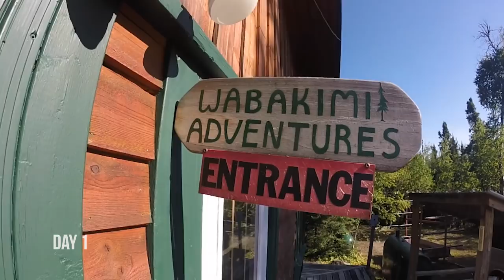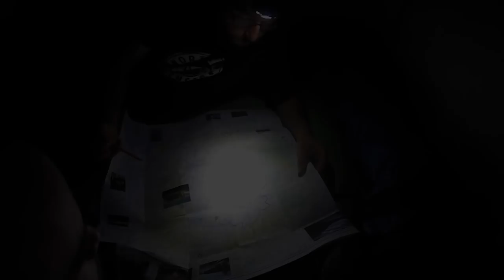Wild Wabakimi - Part 1 - The Broken Paddle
Part 1 of 6. Wild Wabakimi is a documentary-style video-series showcasing a 14-day canoe trip through Wabakimi Provincial Park in Northwestern Ontario, Canada.

Accessing the backcountry by floatplane had been on our backlist since we started tripping and it did not disappoint. After unloading all of our gear in the middle of Granite Lake, the plane took off right over our heads (as we requested) leaving us on our own to start our 14-day trip through Wabakimi Provincial Park.